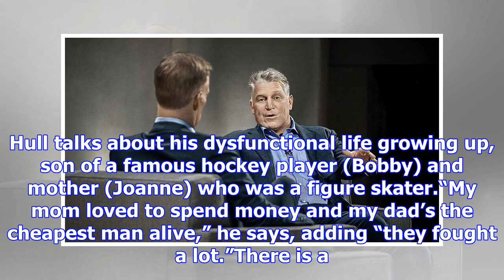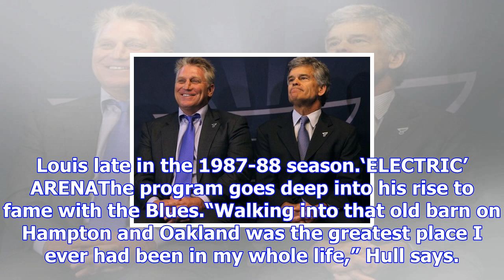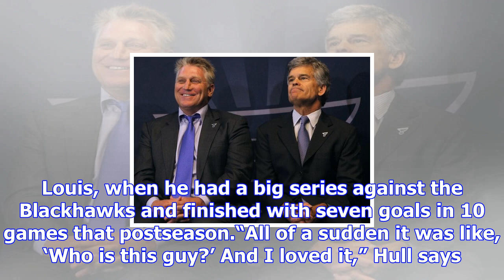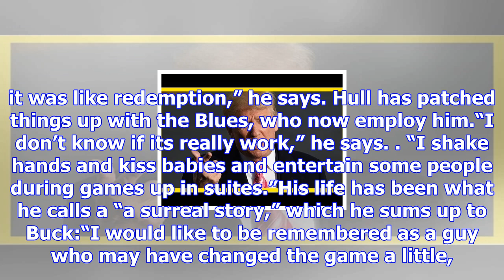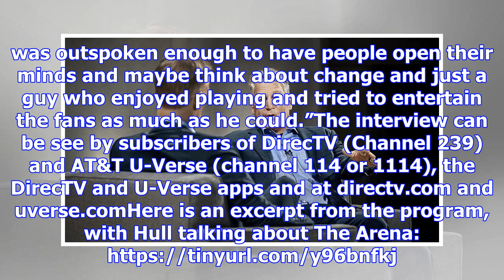Brett hull talks about the arena, keenan and cockroaches in candid interview with joe buck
Brett Hull was known for shooting hard — with his stick and his mouth — during his Hall of Fame hock...